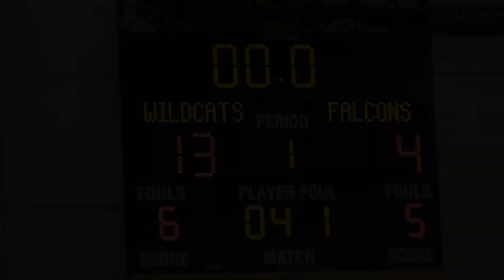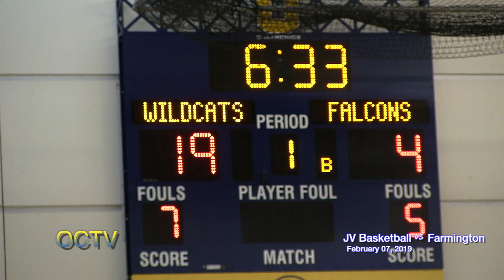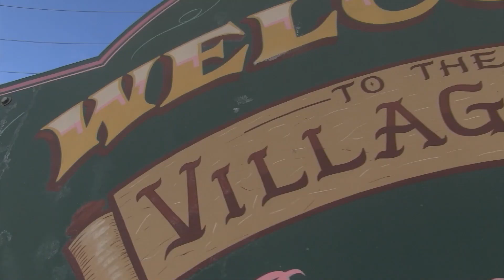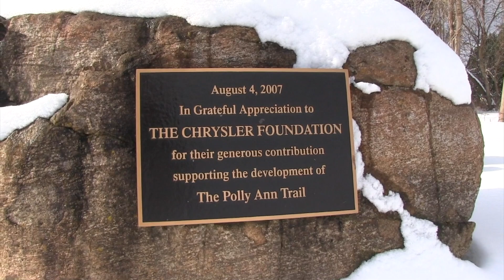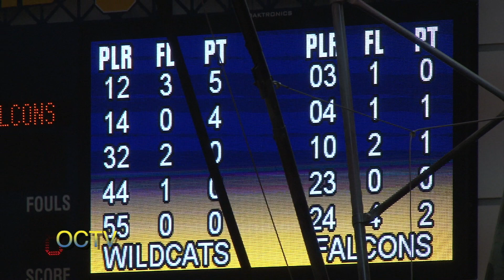JV Basketball vs. Farmington: 2-7-19